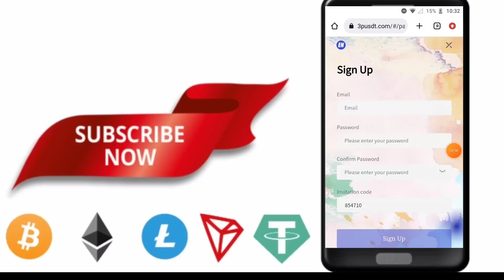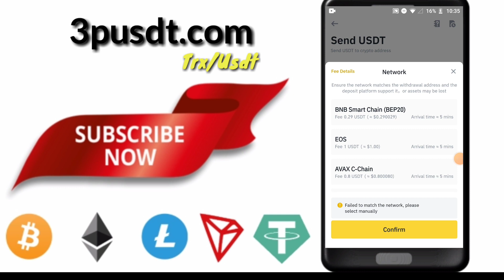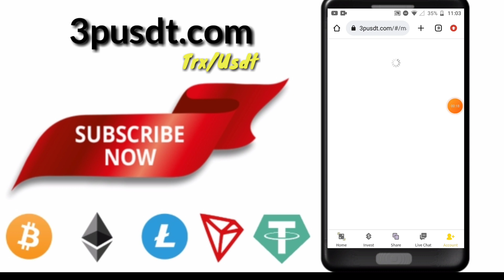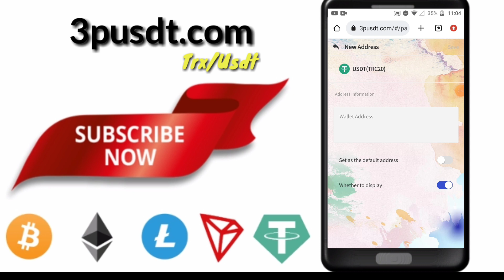3pusdt New Usdt Project 58% Daily Live Withdrawal Proof,free bitcoin mining site,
@YT Bitz ytbitz 789us usdt. trx.